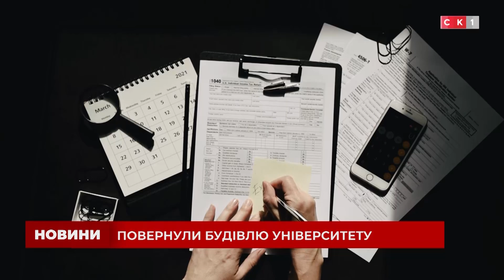Випуск новин за 18 грудня 2023 року